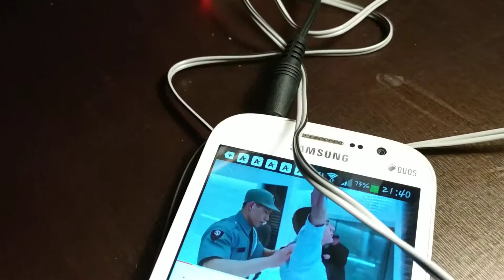PAM8610 2X15W Amplifier Board Digital Two-channel Stereo 1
Satisfya
Imran Khan